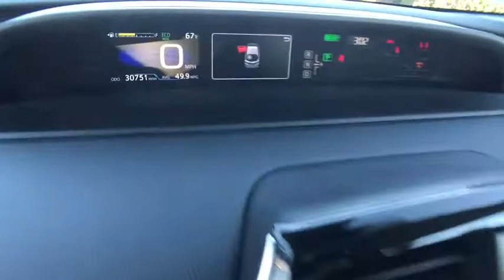2017 TOYOTA PRIUS PRIME PLUS Redding, Eureka, Red Bluff, Northern California, Sacramento, CA 129762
Used 2017 TOYOTA PRIUS PRIME PLUS available in Redding, California at Crown Motors Redding. Servicing the Eureka, Red Bluff, Northern California, Sacramento, CA area.
2017 TOYOTA PRIUS PRIME PLUS  - Stock#: 129762 - VIN#: JTDKARFP0H3062992